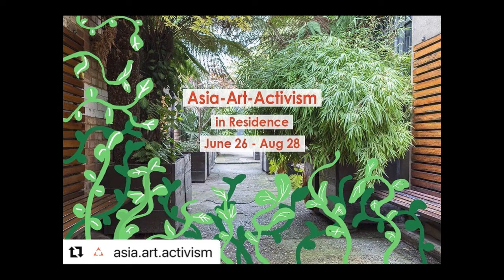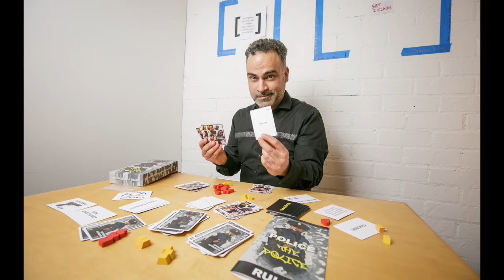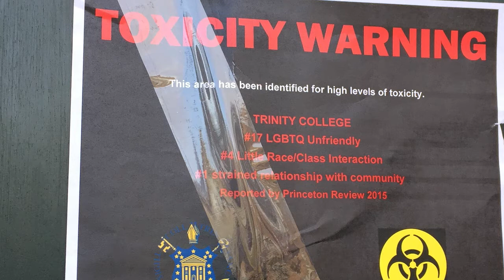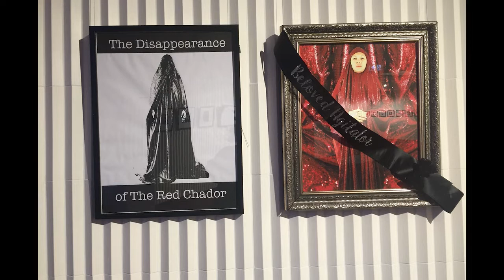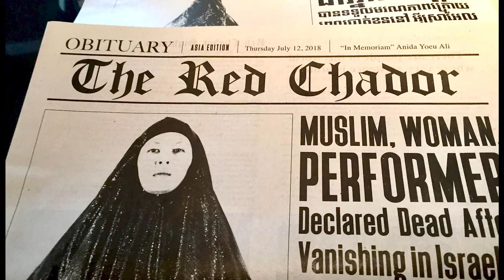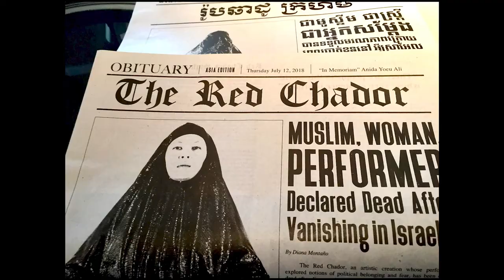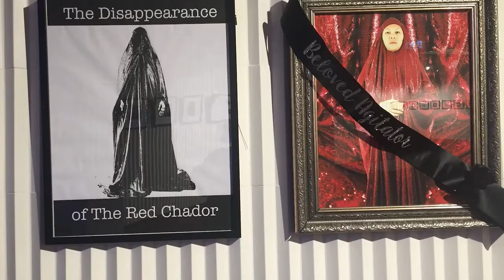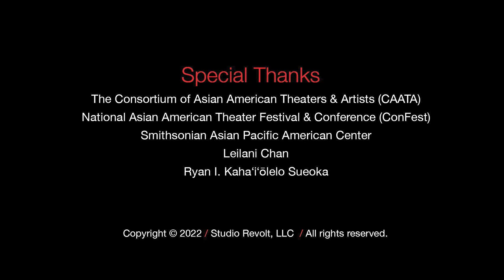Muslim Futures In Times of Crisis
The Red Chador: Muslim Futures in Times of Crisis
Anida Yoeu Ali in conversation with Annie Jael Kwan, Adriel Luis, Nur Shkembi and Robert Farid Karimi
Video Length: 1 hour 39minutes
Produced for CAATA ConFest 2022
Edited by Masahiro Sugano

“My performances are invitations for viewers to wander, witness and experience something many have yet to see: Muslim bodies in unthreatening numbers, and specifically Muslim women in all their brightness and glory— standing tall, proud and visible—existing full of life and fabulousness!” —Anida Yoeu Ali

Recorded across global time zones,  artist Anida Yoeu Ali convenes a panel of curators and co-performers based in London, Melbourne, Los Angeles and San Francisco who have been involved with The Red Chador project over the course of its seven year journey. Through The Red Chador series, Anida’s work continues to complicate narratives and push forth transnational hybrid identities as radical modes of representation with religious, regional and political significance. Central to many of Anida Yoeu Ali’s performances is her use of fabric, a practice rooted in her Cham-Muslim refugee migration experience when her family fled with only the clothes on their backs. Hybridizing religious aesthetics to disrupt ideas around otherness, textiles serve as both a storytelling device and a costume and sculptural element that extends the body’s surface and assumed personas into specific time-space intersections. Working transnationally, Ali continually investigates the artistic, spiritual, and political collisions of her diasporic, hybrid identity with the resolve that in-betweenness is a powerful space of creation and provocation.

Annie Jael Kwan, Adriel Luis, Nur Shkembi and Robert Farid Karimi join Anida in an intimate conversation to reflect and offer insights into the project’s past iterations. From each panelists’ own encounters and personal eye-witness accounts, the discussion highlights performances from Paris (2015), Washington DC (2016), Adelaide (2018) and the 9/11 twentieth anniversary performance in the City of Bellevue (2021). Photos and videos from Studio Revolt’s extensive documentation archive have been edited into this conversation providing the visual backdrop to each person’s recollection. The discussion is anchored by a vision that Anida calls “Muslim Futures in Times of Crisis,” embodied in a multitude of ways by The Red Chador – reclaiming identity from the external gaze, owning the right to rage in peace, negotiating safety in one’s own body and community, and asserting stories in which the Muslim woman prevails. In the final portion of this conversation, Anida reveals ideas and direction for new possibilities and collaborations of The Red Chador as she continues to envision Muslim futures with radical allurement.